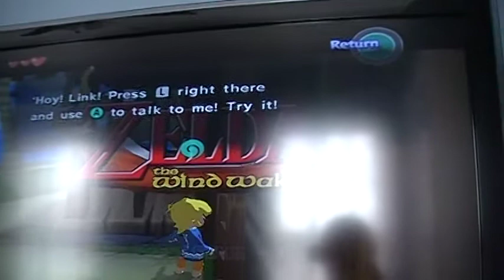Zelda WW Title Screen Manip. 2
Another title screen manipulation, done immediately after the "Murderous Orca" glitch from the previous movie. This one takes place on Outset Island, and it proves that you can manipulate the title screen from any area in the game. Its not as long as "Title Screen Manip. 1", as I forget not to go near Sturgeon's house when he is present on the balcony. Doing so forces me to press "A" and end the glitch. Enjoy!